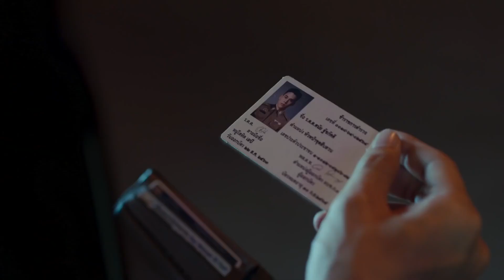Yok & Dan - So close [Not Me Series]